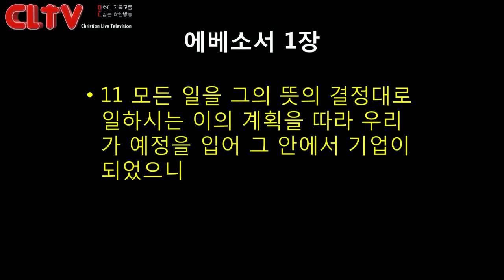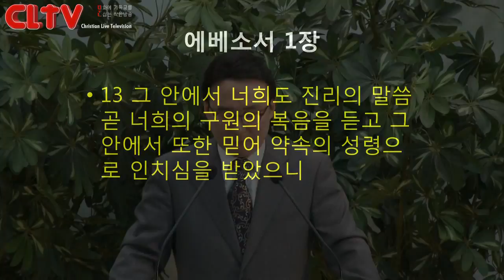CLTV파워메시지_2017.2.12_에덴교회(곽성덕 목사)_'성도들만 누리는 최상의 복'